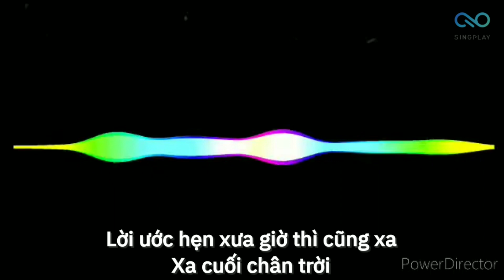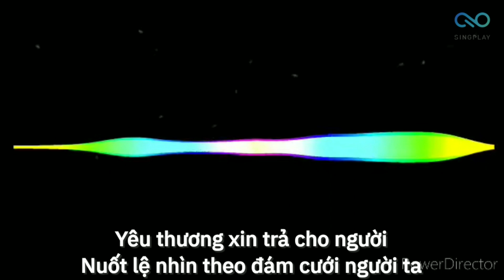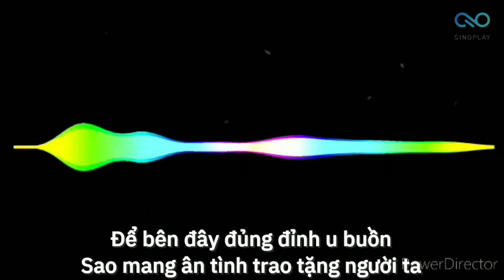Dây Đủng Đỉnh Buồn | Đan Trường (Lyrics Full HD)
DÂY ĐỦNG ĐỈNH BUỒN
Nhạc: Sơn Hạ

Lời bài hát:
Em đi theo chồng xa thôn làng cách biệt dòng sông.
Em đi theo chồng anh nơi này mòn mỏi đợi trông.
Như dây đủng đỉnh nuôi trái tình bao tháng ngày qua.
Tình đã trọng xanh rồi người nỡ đem đi hái cho đành.

Ai xuôi chỉ mình ôm nỗi buồn cho người ta vui.
Ai xuôi chỉ mình xây duyên tình giờ đây lẻ loi.
Nhìn con nước chảy theo con thuyền lạc bến đời nhau.
Lời ước hẹn xưa giờ thì cũng xa xa cuối chân trời.

ĐK:
Đau thương thui thủi đêm trường, gió lạnh từng đêm lẻ bóng đơn côi.
Buồn miên man thầm trách cho đời lơ lửng chi rồi bỏ bạn mình ên.
Yêu thương xin trả cho người nuốt lệ nhìn theo đám cưới người ta.
Để bên đây đủng đỉnh u buồn, sao mang ân tình trao tặng người ta.